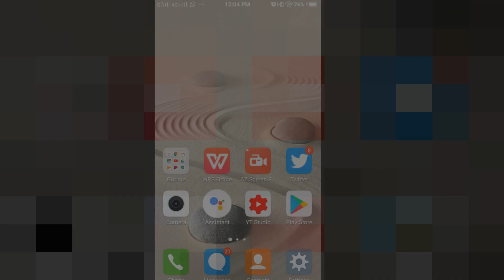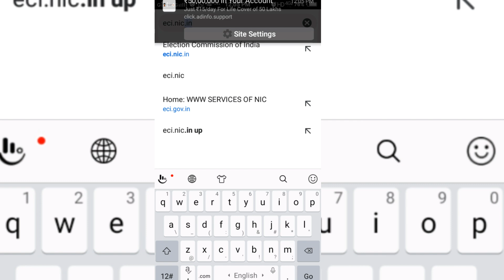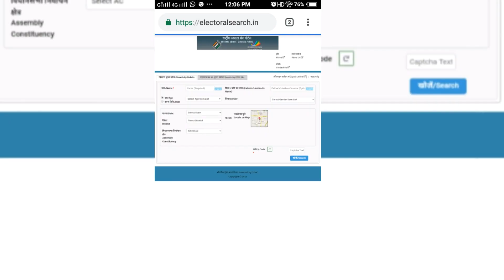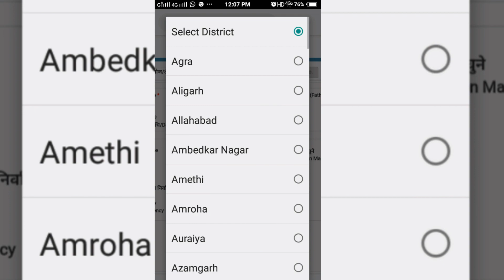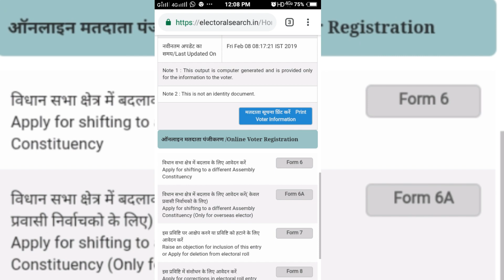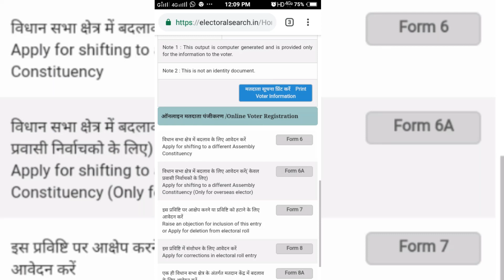वोटर लिस्ट में अपना नाम कैसे देखे || voter ID card list 2019 || How To check voter ID card list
Hello dosto
Me zulfkar Ali aaj ki is video me mene bataya he ki aap Voter ID Card List Status Online Kaise Dekhte hai aaj ki Video me Janiye, Voter Card List Online Dekhna Ka Pura Tarika Janiye Steps By Steps In Hindi.

Election Commission of India (ECI) Website par Kaise Voter Card List Dekhte hai to dosto video Ko last tk dekhiye ga video achchi lage to like kr de agar koi sujhao he to comment box me bataye Thankq